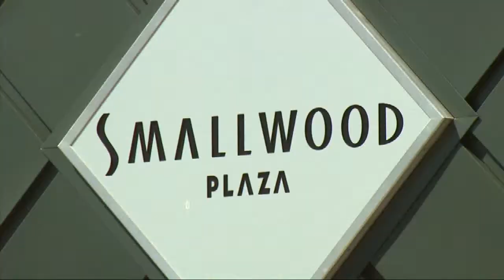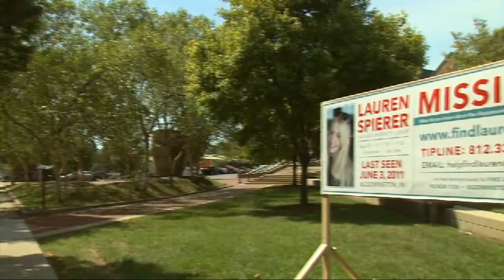WTIU Newsbreak, August 23, 2011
WTIU's Shameka Neely reports on Speaker of the House Brian Bosma's call for Indianapolis representative Phil Hinkle's resignation as well as how the disappearance of IU student Lauren Spierer is affecting returning IU students.